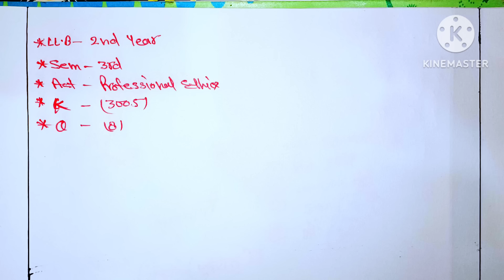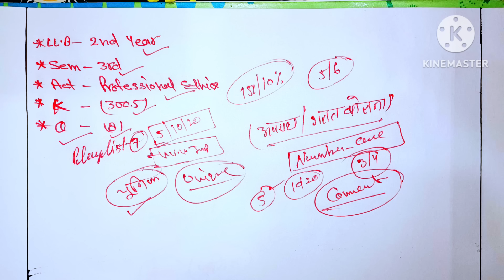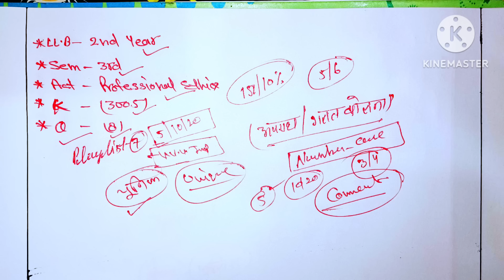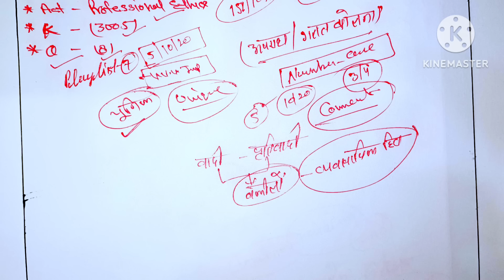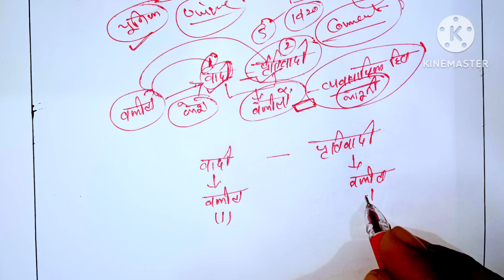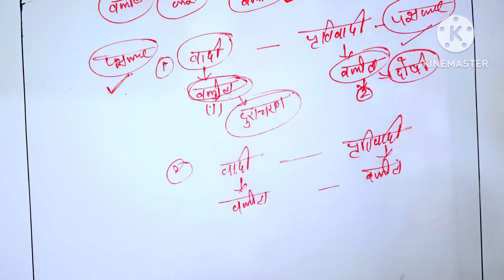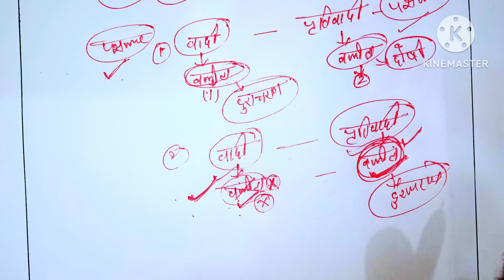व्यावसायिक दुराचरण llb 2nd year Sem-3 Professional Ethics